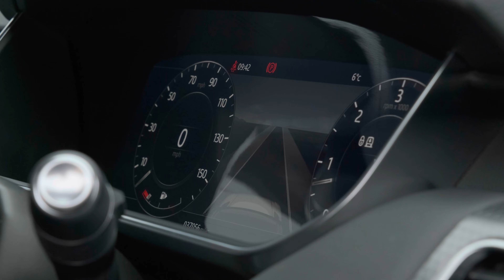Range Rover Sport HSE Dynamic | Auto 100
Stunning Looking HSE Dynamic With Full Land Rover Main Dealer Service History, Finished In Firenze Red With Ebony Leather Upholstery, 21" 5-Split Spoke Design Alloy Wheels In Black Finish, Exterior Black Pack, Privacy Glass, Satellite Navigation With Bluetooth Connectivity, Electrically Adjustable Memory Seats With Heating Function, Heated Steering Wheel, Heated Rear Screen, Meridian Audio System, Rear Parking Camera, Front & Rear Parking Sensors & More. Here at Auto 100 we are an independent prestigious car reseller. We are based in the heart of England just off junction 28 of the M1 in Nottinghamshire. Established since 2002, we are a family run business and have a collective knowledge of over 100 years & all of our cars come with finance available, up to 24 months extended warranty and checked thoroughly for peace of mind buying.(U32760)@auto100. @auto100_notts